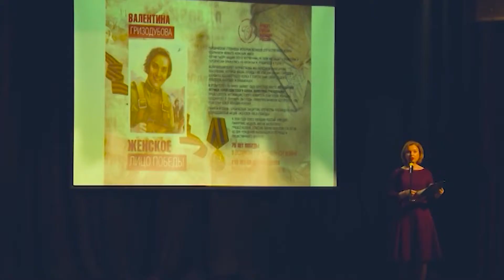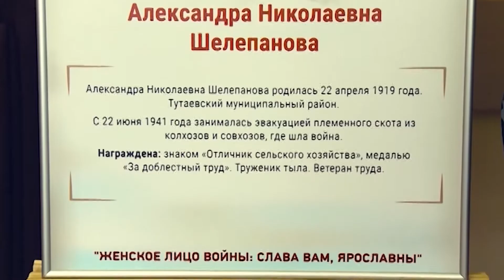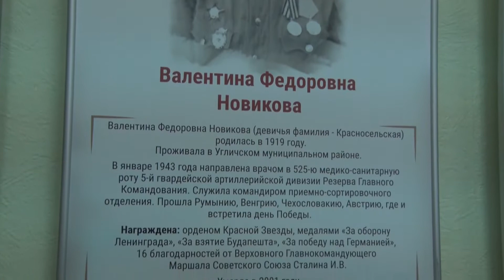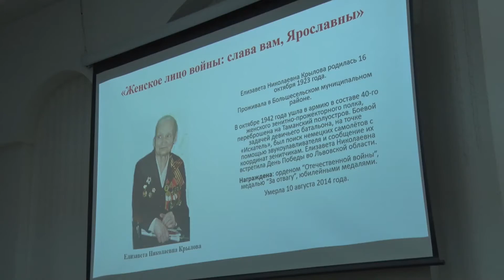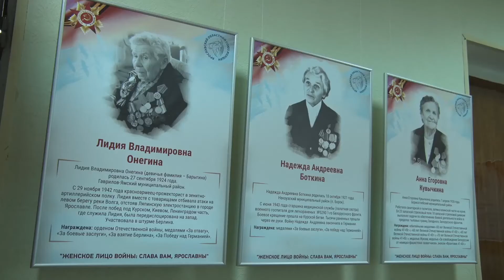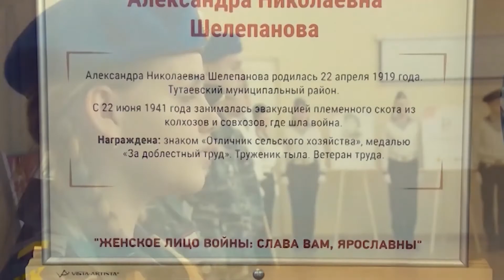2020/02 – Слава вам, Ярославны!